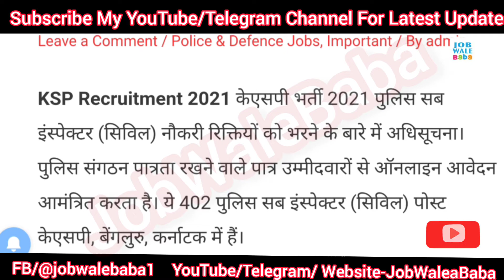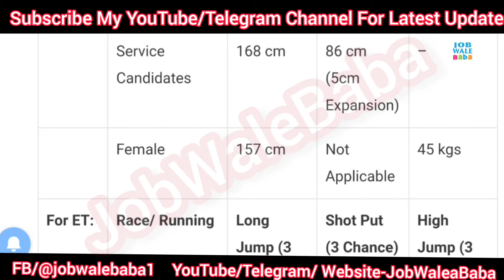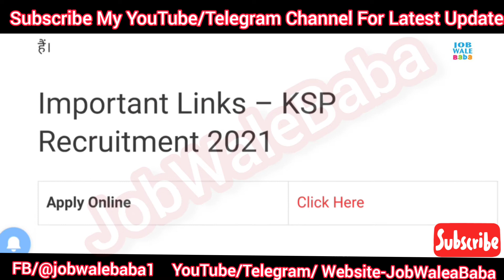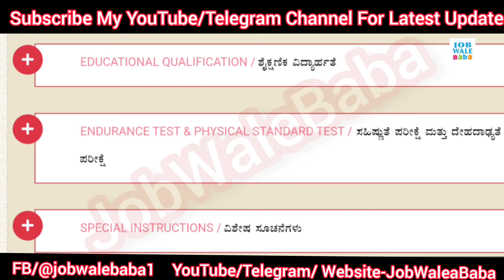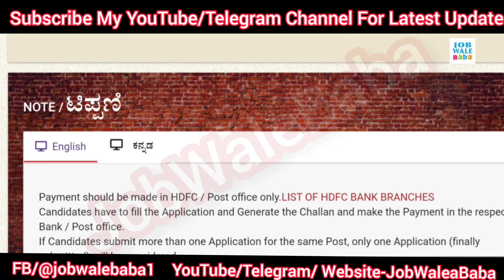Ksp recruitment 2021| KSP Recruitment 2021 notification | 402 Civil PSI Posts recruitment.ksp.gov.in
KSP Recruitment 2021 notification
402 Civil PSI Posts recruitment.ksp.gov.in

अब सभी जमीन का होगा यूनिक नंबर बिहार में :-

1.Small & Big Business Website
2.Domain & Hosting Provider
Kind Regards